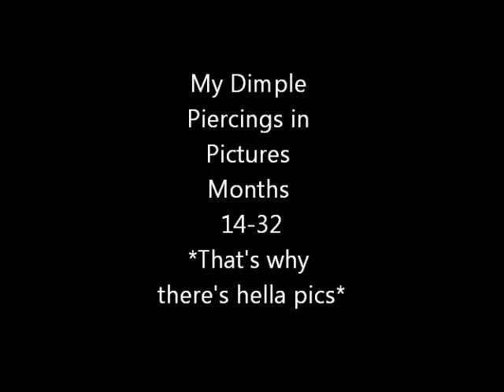Dimple/Cheek Piercings in Pictures Months 14-32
Song: Circles by Marv and Cash

Yet another vid chronicling my journey with cheek piercings from 5/8 bars, to 9/16, down to 1/2 inch and back again with black 4mm balls, silver 3mm balls, and silver 4mm balls.  And sadly, for real this time...my last cheek piercing video.  :(